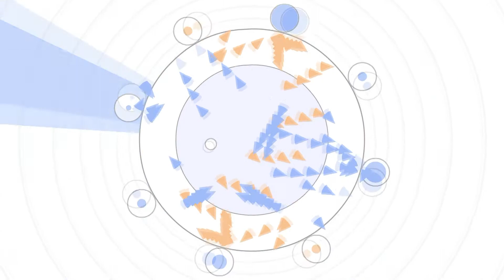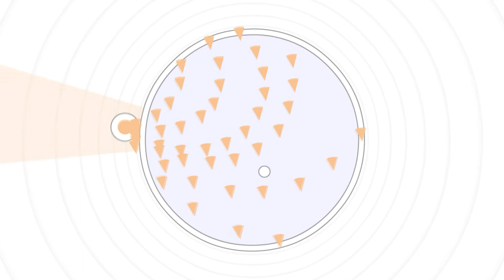Soundodger+ - Shuffle 100% by CelsiusAlpha and TSF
Pretty fun and cool level with a really good song
Song - Shuffle by Bombay Bicycle Club